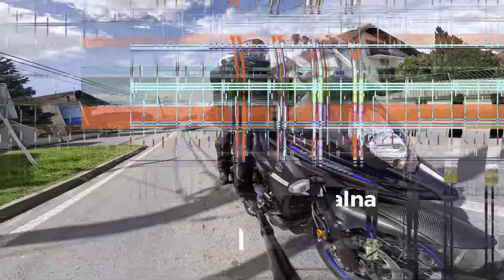Kako Je Bilo Na Moto Poligonu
U sklopu BOK festa danas je održana glumačka Moto alka u središtu grada...  glumci poput Gorana Grgića, Ksenije Marinković, Marije Škaričić, Kristijana Ugrine, Anje Šovagović Despot te brojni drugi, naravno uz pomoć domaćih snaga Gorana Navojeca, Ivana Ožegovića i Ognjena Milovanovića.

Uz glumce koji su sudjelovali i ovaj put su ovom zabavnom natjecanju posebnu notu dali bjelovarski White City Ridersi.

Prvo je krenuo moto poligon, nije to bio klasičan poligon sigurne vožnje kako sam mislio, no ok... na kojem su se iskazali brojni sudionici, a izdvajam Thommy ) i Igor Bujan ˙( @igorbujan2326 ), nakon tog
edukativno predavanje iz prve pomoći i šečer na kraju... moto alka. da ne dužim... pogledajte video...

Do drugog puta želimo lijepi pozdrav. Just a simple and safe ride